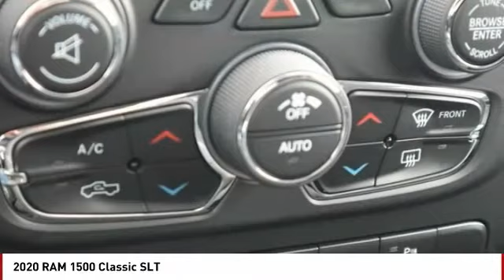2020 RAM 1500 Classic Colorado Springs CO 7254U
2020 RAM 1500 Classic SLT

Pick up this Granite Crystal Metallic Clearcoat 2020 RAM 1500 Classic, available today at Colorado Springs Dodge. This could be the one you've been searching for.